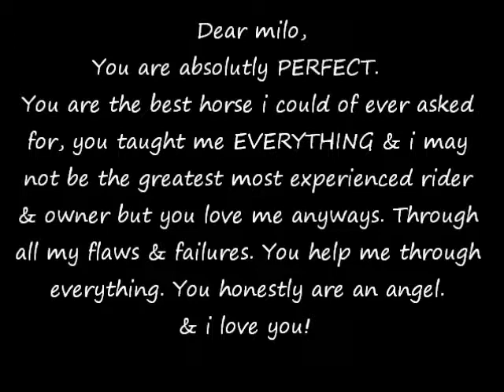[every sign] pointed straight to you ↑↓↔↕←→♥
So this isnt my greatest video but its honestly one of my personal favorites because this song has so much meaning && i love him so much♥
(dont mind my riding it was SOO hot, as you can see by my sweat drenched horse, but he kept going & actually LOVED it)

[i couldnt see how every sign pointed straight to you]

[every long lost dream led me to where you are
others who broke my heart they were like northern stars
pointing me on my way, into you loving arms
this much i know is true, that god blessed the broken road that led me straight to you♥]

I think god actually did bless to the broken road that led me to milo.
I originally was about to buy a like 10 year old ex race horse who was WAY to much for me back then but of course it was the only horse i knew of at the time so it was like I HAVE TO HAVE IT! but he was then put up for sale & we were givin the first choice but my mom & dad said no. & for that i thank them so much. So then i was going to buy an adorable little paint mare but she was too far away to go see so it was kinda like we would just have to take a chance and buy it then see if it worked out. But we decided not to, then we called platinum lane where i keep milo now & asked if they had any horses for sale there & they said yes we have two paints so we went to see them but for some reason there were no paints, but we ended up talking to another girl who told us about another horse so we went to see the other horse who wasnt there either then we ended up talking to one of the barn coaches who told us about milo ♥
So i ended up "broken hearted" about not getting what i wanted a few times but now i thank my parents soo much for that because i would never of found milo♥

p.s-sorry for the long boring life story right there ^ LOOL